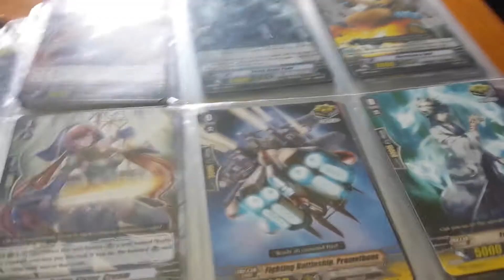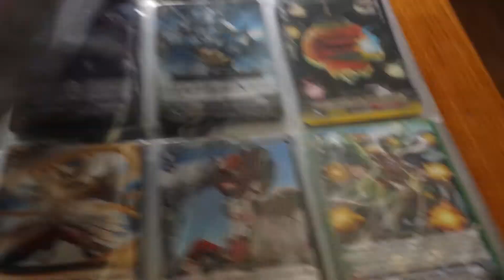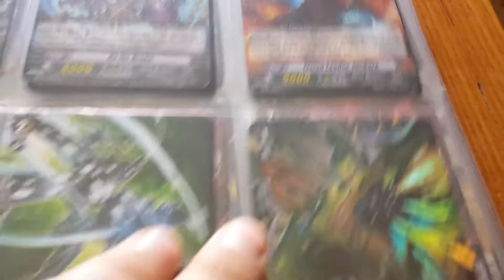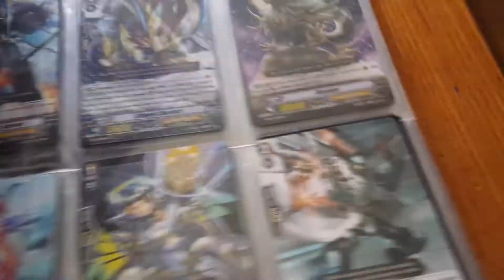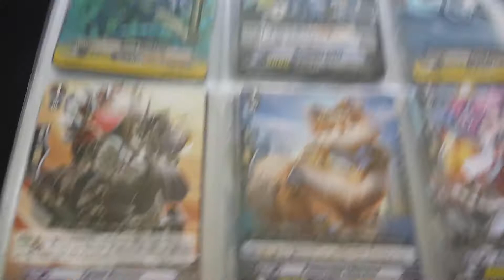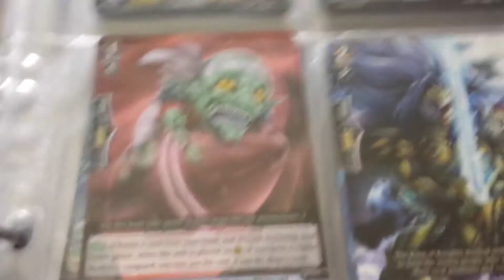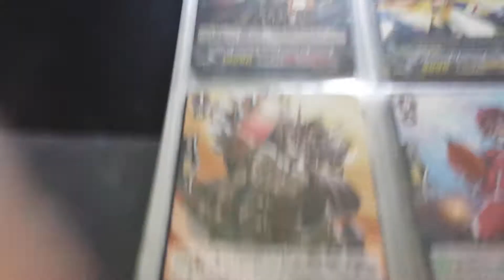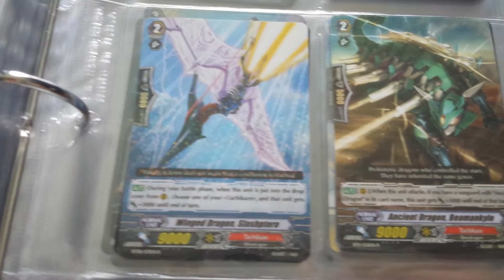Cardfight vanguard trade binder part 1(1)